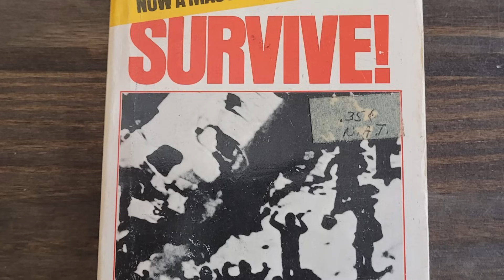La película Mexicana que enfureció a los supervivientes de los Andes: ¿Por qué la rechazaron?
Supervivientes y sus allegados quisieron prohibir la película o al menos evitar que se difundiera. Sin embargo, la película tuvo cierto éxito comercial, sobre todo en Estados Unidos, donde se estrenó con el título Survive! en 1978. Algunos críticos y espectadores la han defendido como una obra de culto, que refleja el morbo y el interés que despertó la tragedia de los Andes en su época.